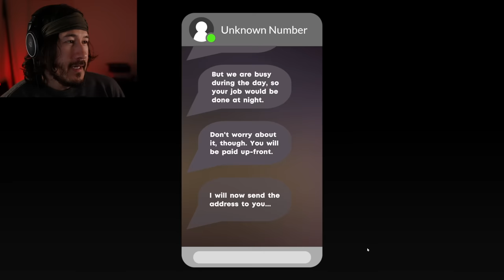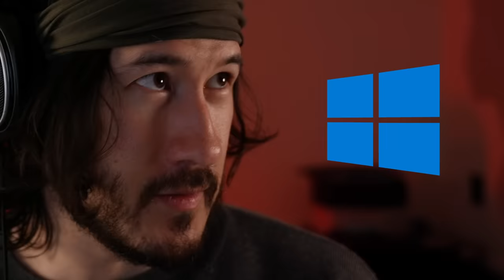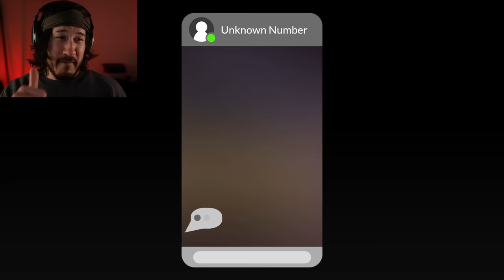Cleany's Window Service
Just a perfectly normal job cleaning windows with a perfectly ordinary amount of blood on the windows.